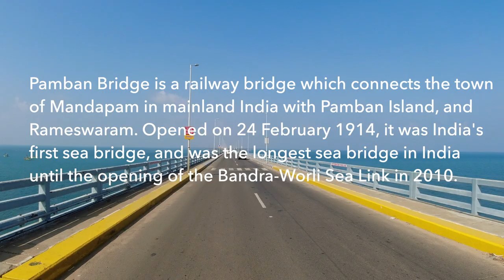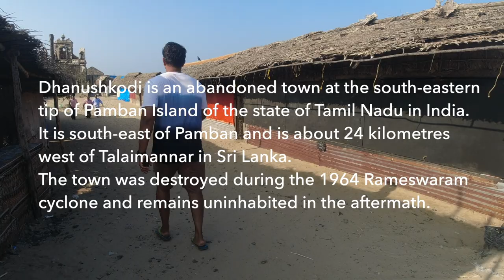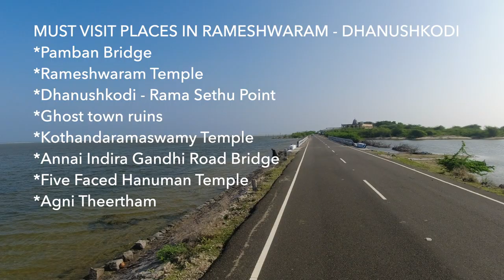EPISODE 5 | DAY 3 | Pondicherry to Rameshwaram - Dhanushkodi | Motovlog | Chennai Express Theme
DAY 3 - Riding from Pondicherry to Rameshwaram which was a tiring 430 kms. But we made it!

The most scenic & popular destination to visit in India. To be at the last land of India, Dhanushkodi - Ghost Town was something different.
The experience of us walking in water, crossing 3 islands to reach the end of Rama Sethu Point was amazing.
For many it is like visiting a pilgrimage, for us it was the artistic walls, structure & the elephant blessing us in the Rameshwaram Temple also known as Sri Ramanathaswamy Temple.

MUST VISIT PLACES IN RAMESHWARAM - DHANUSHKODI
*Pamban Bridge
*Rameshwaram Temple
*Dhanushkodi - Rama Sethu Point
*Ghost town ruins
*Kothandaramaswamy Temple
*Annai Indira Gandhi Road Bridge
*Five Faced Hanuman Temple
*Agni Theertham